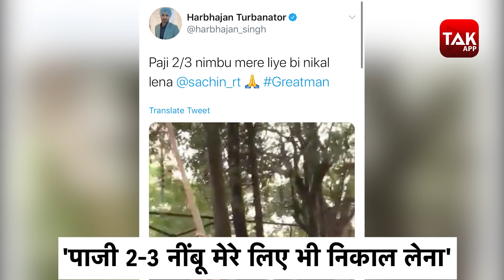VIDEO: Lockdown में Harbhajan की Sachin Tendulkar से स्पेशल डिमांड | Sports Tak